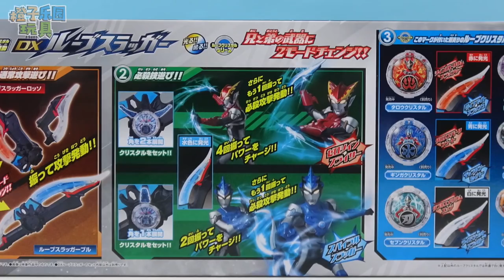羅布奧特曼羅布飛鏢石化怪獸玩具